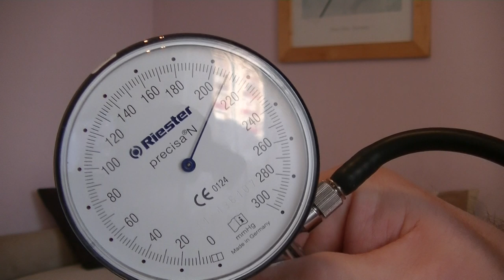54. Vérnyomásmérés legmegbízhatóbb módja, fonendoszkóp nélkül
Szentül meg vagyok róla győződve, hogy a mai napig is a hagyományos, vagy manuális vérnyomásmérők használata adja a leghitelesebb eredményeket, szemben a digitális mérőkkel. Viszont, ha valakinek a füle nem igazán akar ráállni a fonendoszkóp használatára, vagyis képtelen normálisan beazonosítani a korotkov hangot, számára nagy segítséget nyújthat a videóban elhangzottak elsajátítása. A videóban külön kitérek a szisztolés, diasztolés értékek, valamint a pulzusnyomás és pulzusszám definíciójára.